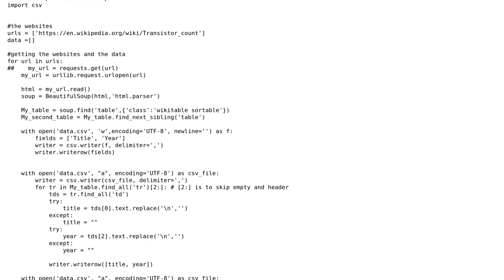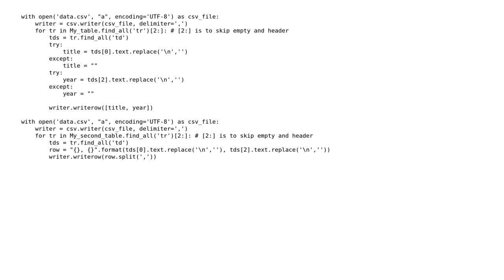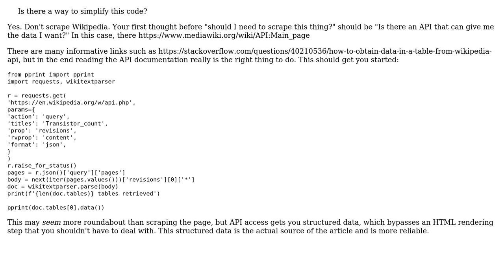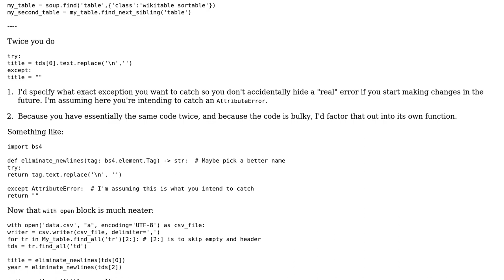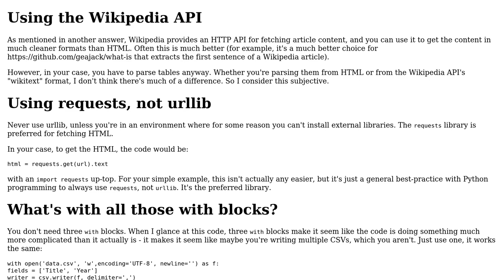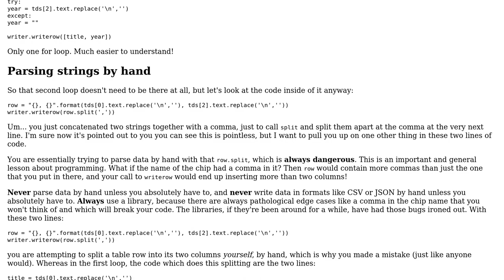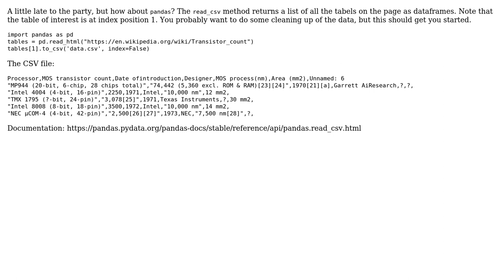Code Review: Python web-scraper to download table of transistor counts from Wikipedia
With thanks & praise to God, and with thanks to the many people who have made this project possible! | Content (except music & images) licensed under CC BY-SA | Music | Images & others | With thanks to user Sofelia user Reinderien user PythonSherpa user Jack M user Eric Duminil user Carcigenicate user 200_success and the Stack Exchange Network Trademarks are property of their respective owners. You are responsible for your own actions.